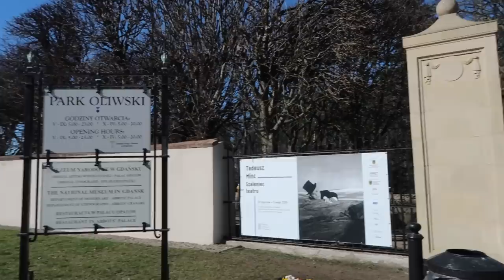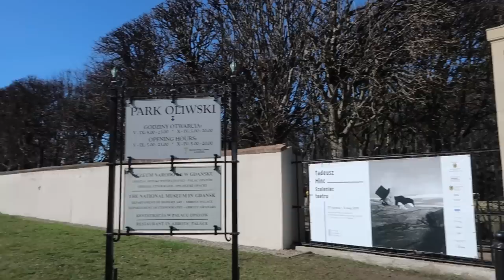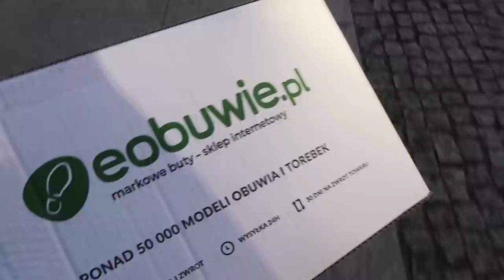HAUL UBRANIA Z COS / BUTY TOMS / I KONIEC Z ZAKUPAMI (?)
Sweterek czarny COS
Nie znalazłam niestety